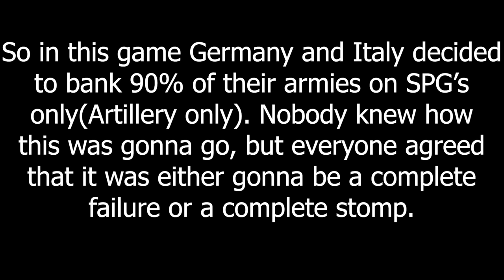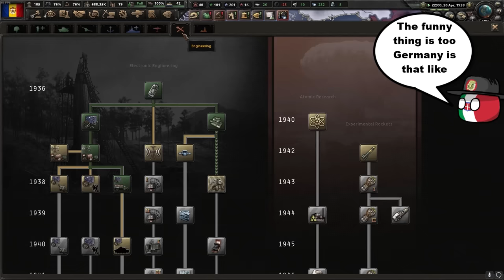Self Propelled Artillery Only - Hoi4 MP In A Nutshell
Use the code: TANKMANIA to access the Excelsior, 250k credits, 7 days of premium access and 3 rental tanks! Code is only valid for new players!

Episode 276
Mods: TFB